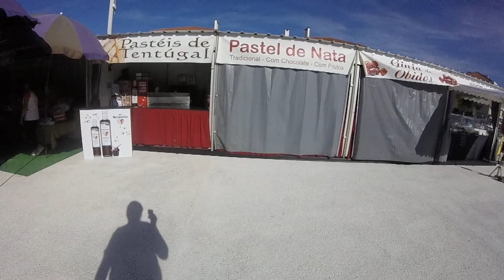Feira de Thomar (Parte três) - Thomar Fair (Part three)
PT - Esta parte foi um pouco arriscada, mas por vezes quem não arrisca, não petisca.

Ao minuto 0:57, não se preocupem que eu falei com os comerciantes de uma das tendas a respeito do que sou e perguntei se podia publicar o video e após uma longa conversa amigável eles disseram que sim🙂.

Mas também dei o meu contributo aos comerciantes de 3 tendas, localizadas entre o minuto 0:57 e 1:50, portanto está tudo bem 🙂.

Terceiro video, gravado com uma GoPro Hero, em 720p 50fps.

EN - This part was a bit risky, but sometimes who does not risk, does not snack.

At the minute 0:57, don't worry I talked to the merchants of one of the tents about what I am and asked if I could publish the video and after a long friendly conversation they said yes🙂.

But I also gave my contribution to the merchants of 3 tents, located between the minute 0:57 and 1:50, so everything is fine 🙂.

Third video, recorded whit a GoPro Hero, in 720p 50fps.